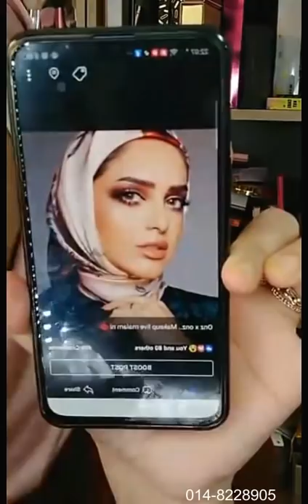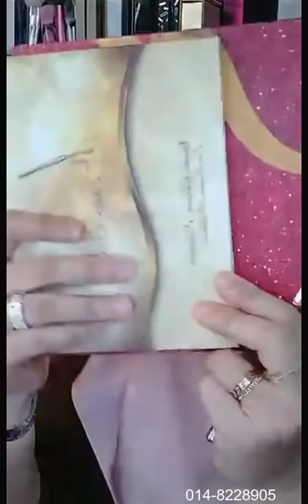MUA Bellaz : Makeup Look Ala2 Arab, Terlajak Cantik Guna Lauriene Eyeshadow!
Item makeup Bella pakai :
🍑 Okaya Spray
🍑 Betty Beauty Serum
🍑 Yarra Moisturiser Sakura Edition
🍑 Okaya Primer
🍑 Okaya Eyebrow Gel
🍑 Riffaa Concealer
🍑 Lauriene Eyeshadow (Nude & Star Dust)
🍑 Celak Cayaq Eyeliner by Bellaz
🍑 Rosetyara Corrector Orange
🍑 Okaya Liquid Foundation
🍑 Sugar Gold Oil
🍑 Trulooks Concealer (Vanilla)
🍑 Squeeze Me Sponge by Bellaz
🍑 Bedak Taboq (Loose Powder) by Bellaz
🍑 MUAH Lipsmatte by Bellaz (Anje)
🍑 Mungil Lips (Pengilat Bibir)

Tq semua.. 💝